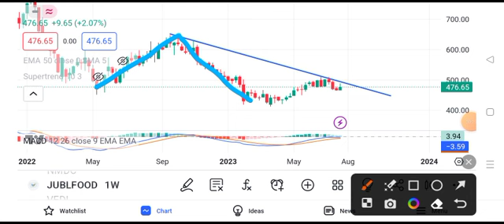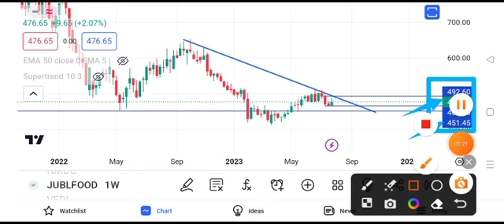Jubilant food share latest news || jubilant share price today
jubilant food stock pricejubilant food share